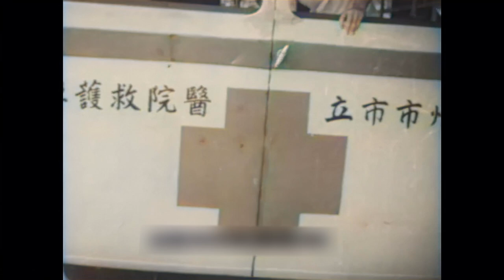1937年拍摄的真实纪录片，看看当时的生活有多惨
1937年拍摄的真实纪录片，看看当时的生活有多惨

尉迟杰影评 老纪录片 电影解说 最新电影 請放心，本影片是電影或歷史紀錄片的解說，沒有任何違規行為。